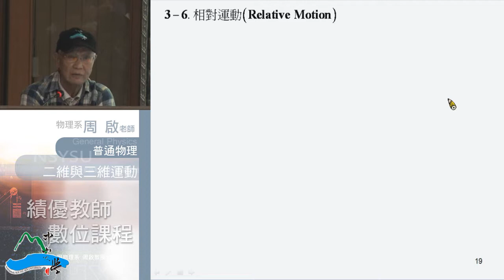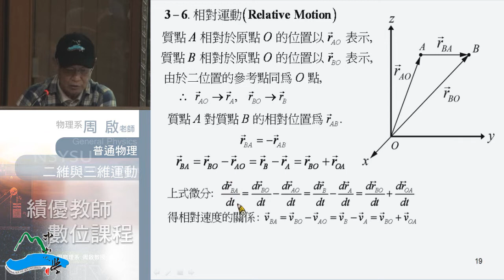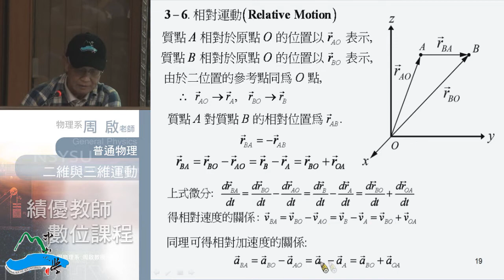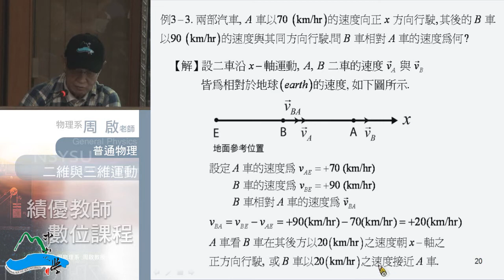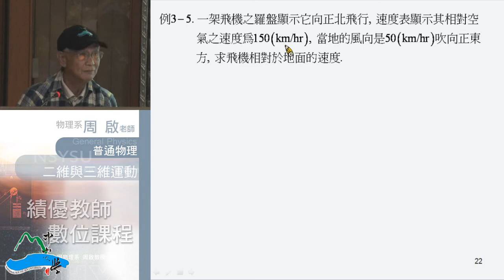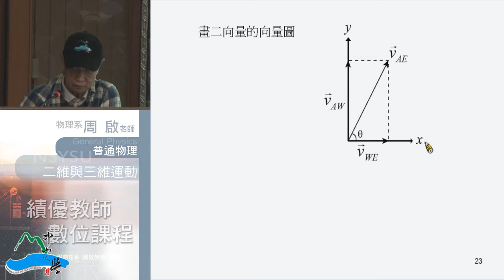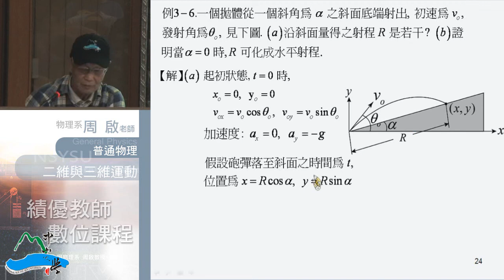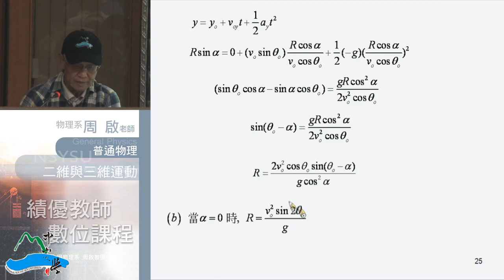普通物理102 2013 0925 01